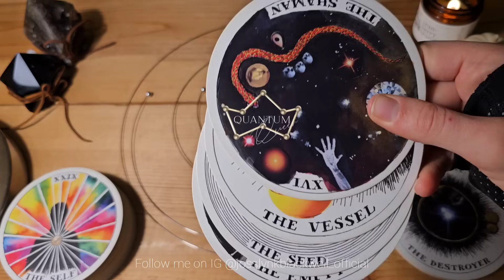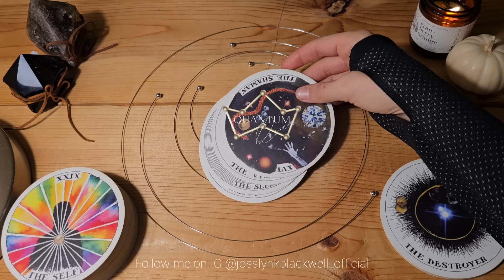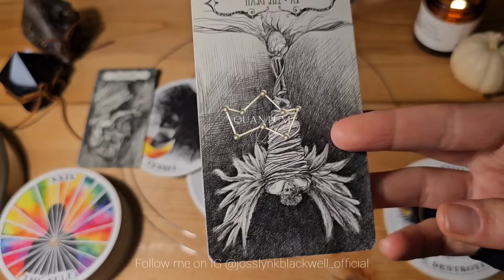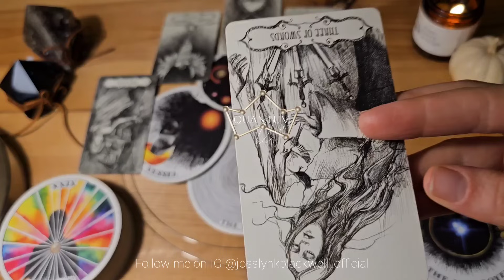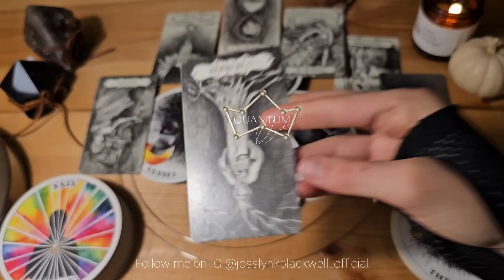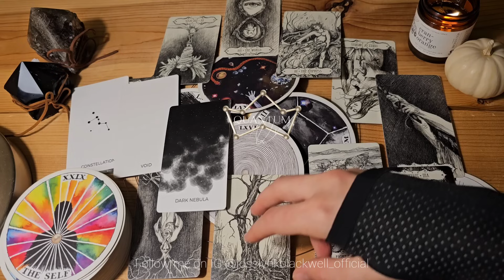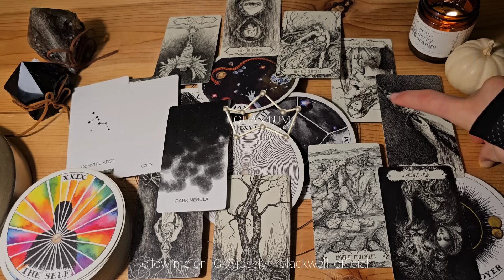Libra - Their obsession with you is growing - Quantum Tarotscope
Cards Used:
- Insight Tarot

Cards Recommended:
TAROT